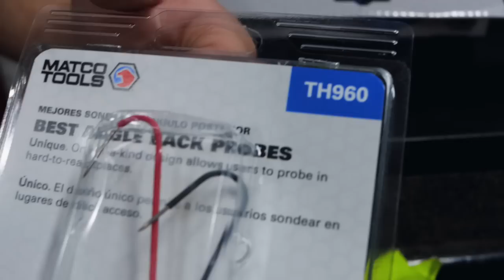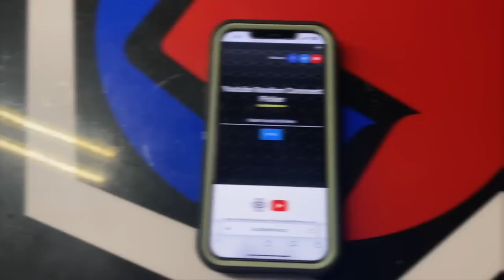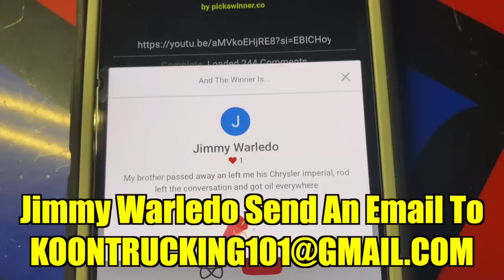Matco Has A New Light, New Tools To Show And GAW Winner Picked! Stay Tuned More FREE TOOLS Coming!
Matco Michael is back and this week on the Matco Tool truck we take a look at a new Matco Mat Light, We also check out some brand new tools from Matco. We pick the winner for the latest Giveaway and also discuss the upcoming gaw that we will be doing. Take a look at this video and see if you would support another tools for the cause issue that we cover. Kick off your weekend right with a brand new Matco tool truck video!

Koon Trucking
200 Davidson Dr.